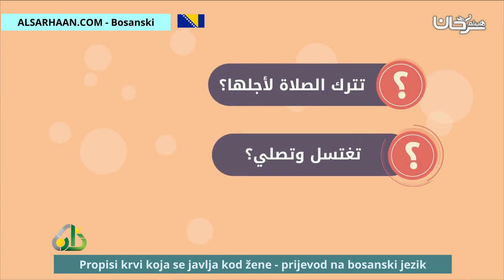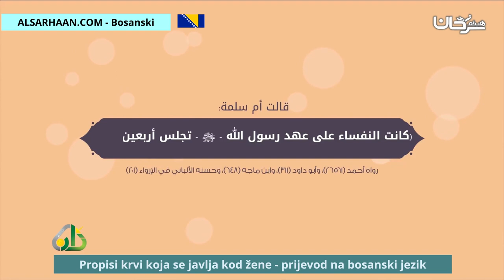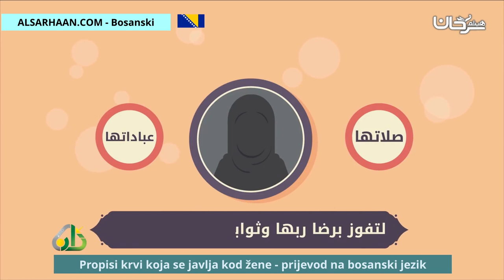Propisi krvi koja se javlja kod žene prijevod na bosanski jezik أحكام الدماء الطبيعية للمرأة